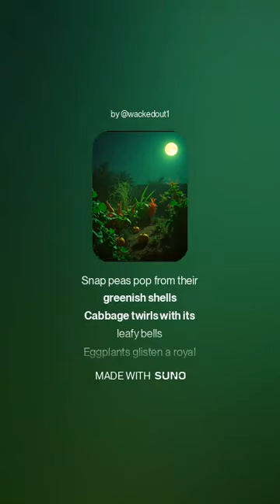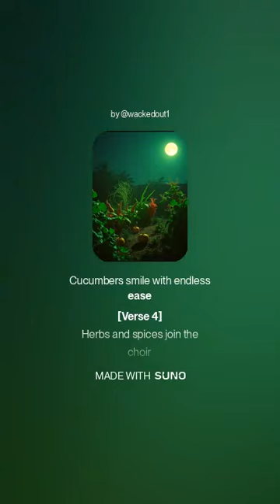野菜のシンフォニー Yasai no Shinfonī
"Yasai no Shinfonī" is a vibrant J-pop anthem celebrating the lively charm of farm life and the joy of vegetables. Blending electronic beats with whimsical lyrics, this track paints a playful picture of tomatoes, carrots, and cucumbers dancing under the sun, while herbs and spices join in a harmonious symphony. Perfect for fans of upbeat, imaginative pop music, "Yasai no Shinfonī" invites listeners to sway to its catchy chorus and embrace the beauty of nature's bounty. A song full of heart, energy, and fun, it’s sure to plant a smile on your face!